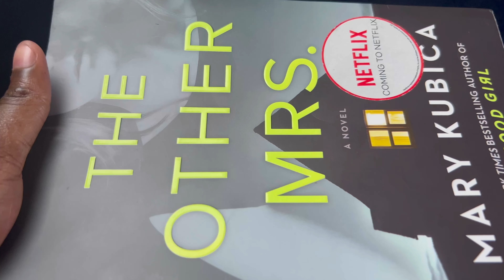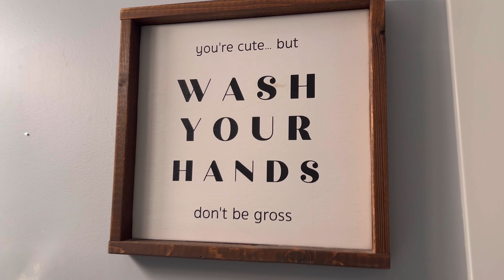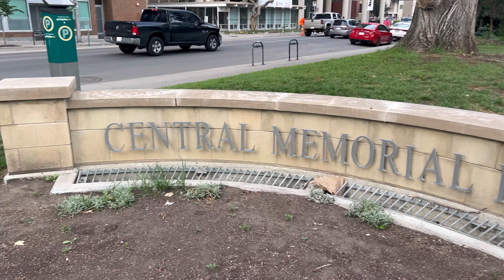COOK WITH ME// VISITING CALGARY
Hey,we explored Calgary and all these places were free of charge .